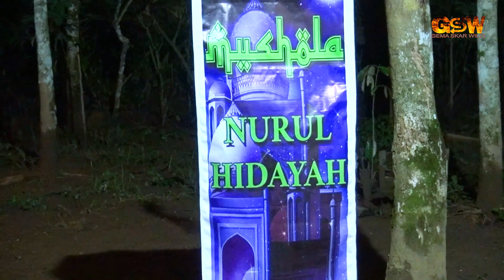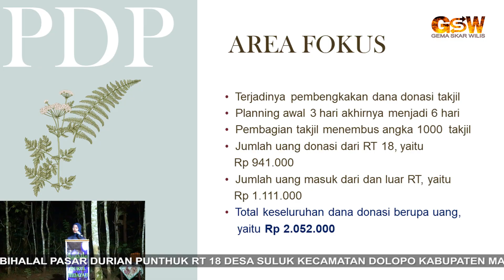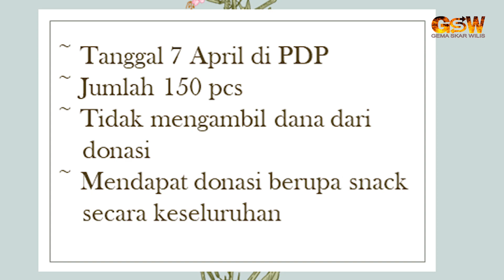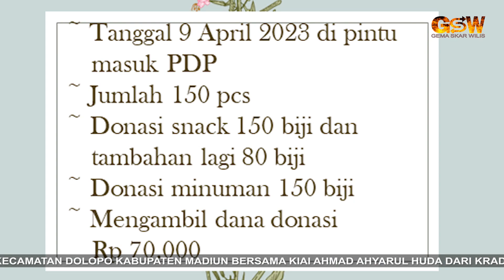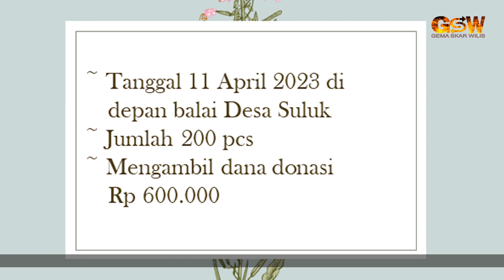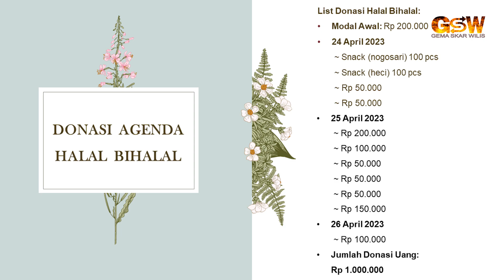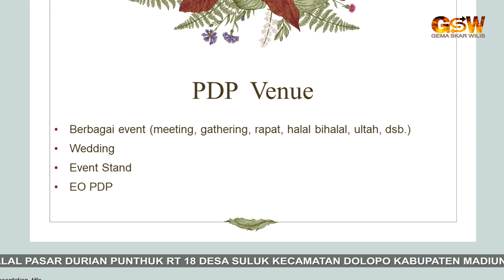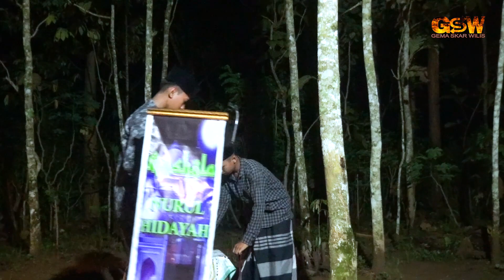HALAL BIHALAL RIOYO SEPASAR PASAR DURIAN PUNTHUK PART 1 🎦 GSW OFFICIAL